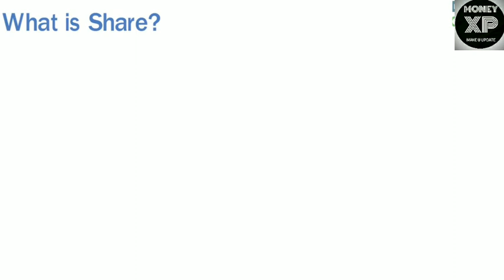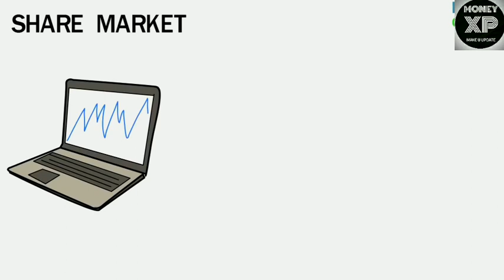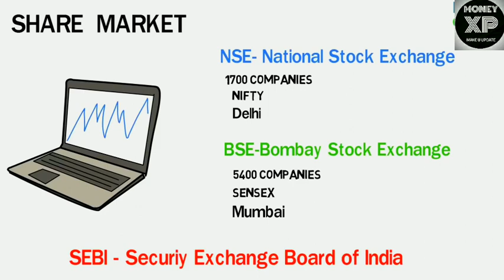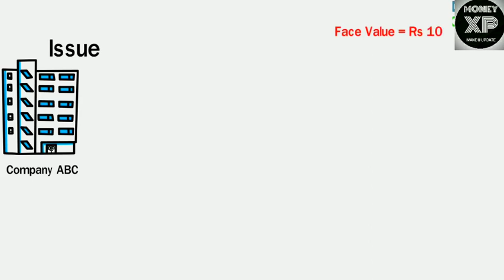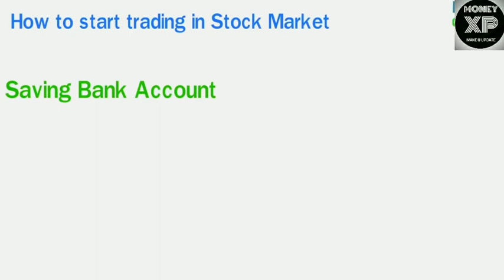SHARE AND STOCK MARKET BASIC KNOWLEDGE 2018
In this video i have explained what is share  and how share market works

How to Make Money Trading with Candlestick Charts

About : MONEY XP is a YouTube Channel, where you will find Videos on curious interesting topics related to Finance, Economics and Trending topics in Hindi, New Video is Posted Every week.